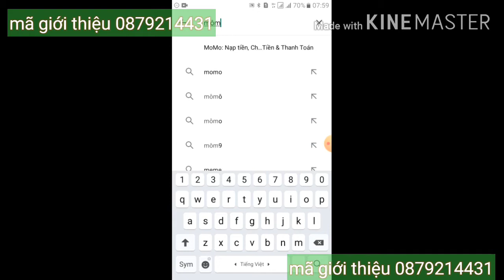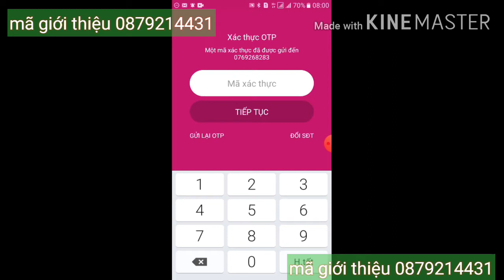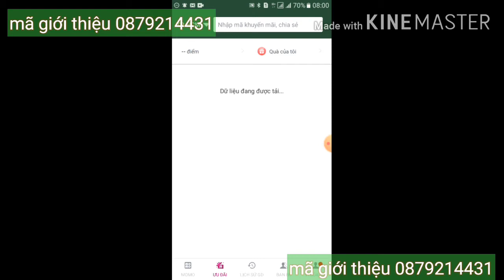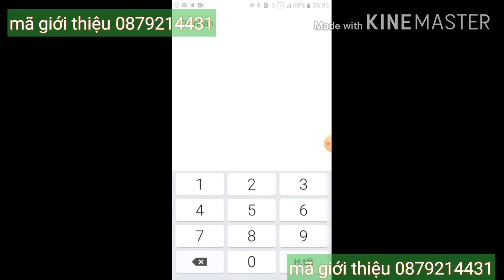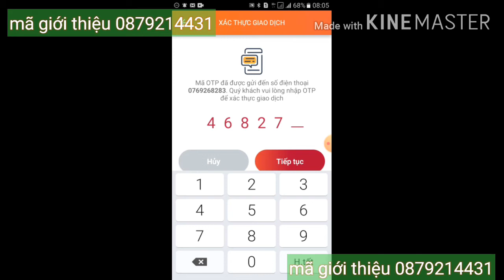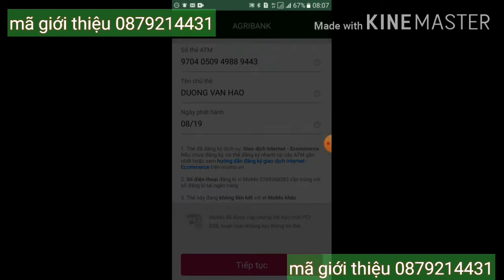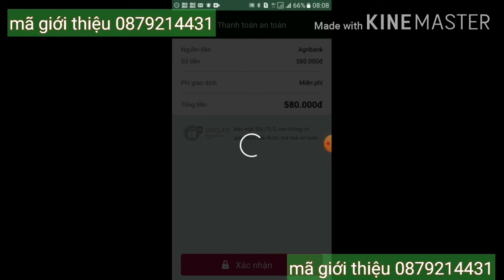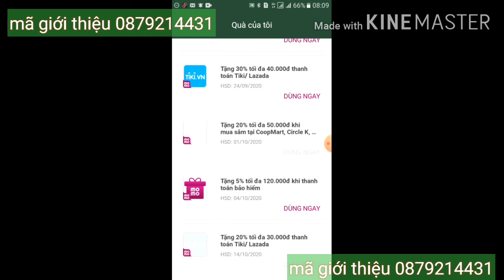Hướng dẫn liên kết agribank với momo nhận 500k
nhập Mã: 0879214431 (Nhận Ngay 500K) Nếu nhập mã Phía Trên báo lỗi có thể Liên hệ ZALO: 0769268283[Hướng dẫn] Cách Nhập Mã Giới Thiệu MoMo Nhận Ngay 100K-300K-500K (Nhập Mã Chia Sẻ MOMO Ở Đâu) 1. Tải ứng dụng Ví MoMo Tải ứng dụng miễn phí bằng cách tìm kiếm từ khóa “vi momo” trên App Store hoặc Google Play Store. 2. Nhập số điện thoại Mở ứng dụng và nhập số điện thoại bạn muốn đăng ký Ví MoMo. Lưu ý: Số điện thoại đăng kí Ví phải trùng với số điện thoại đăng kí Internet Banking của ngân hàng bạn muốn liên kết. 3. Nhập mã xác thực Một tin nhắn chứa mã xác thực sẽ gửi trực tiếp đến số điện thoại của bạn. Vui lòng kiểm tra và nhập chính xác mã xác thực vào ô "Nhập mã xác thực" rồi nhấn "Tiếp tục". 4. Tạo mật khẩu đăng nhập Thiết lập mật khẩu để bảo vệ tài khoản Ví MoMo của bạn gồm 6 chữ số và mật khẩu ở 2 ô phải hoàn toàn giống nhau. Sau đó bấm "Xác nhận". 5. Nhập thông tin Sau khi tạo mật khẩu đăng nhập thành công, bạn nhập thông tin cá nhân theo yêu cầu và nhấn "Xác nhận" để hoàn tất đăng ký Quy định Người Được Giới Thiệu- Khách hàng có Ví MoMo trên điện thoại thuộc hệ điều hành Android hoặc iOS Khách hàng có tài khoản ngân hàng thuộc 24 ngân hàng: Vietcombank, Vietinbank, Agribank, BIDV, ACB, TPBank, VPBank, Eximbank, OCB, VIB, Shinhan Bank, SCB, Thẻ nội địa Sacombank, VRB, BAOVIET Bank, ABBANK, OceanBank, MBBank, PVcomBank, VietCapital Bank, Nam Á Bank, SHB, Bac A Bank và HDBank. Tài khoản Ví MoMo chưa từng liên kết với tài khoản ngân hàng nào trước đó Tài khoản ngân hàng chưa từng được liên kết với tài khoản ví MoMo nào trước đó Mỗi khách hàng chỉ được nhận thưởng tối đa 1 lần (1 lượt nhận thưởng/1 ví/1 CMND/1 tài khoản ngân hàng/1 thiết bị) Không áp dụng khi khách hàng liên kết Ví MoMo với thẻ Visa/Master/JCB và thẻ ATM qua cổng Napas Trong trường hợp quà đến muộn, Ví MoMo cam kết trả thưởng cho Khách hàng trong vòng 72 giờ làm việc. Mong bạn yên tâm giới thiệu MoMo nhé!